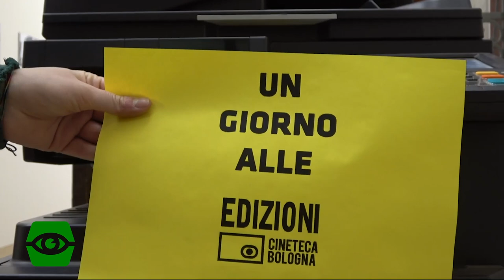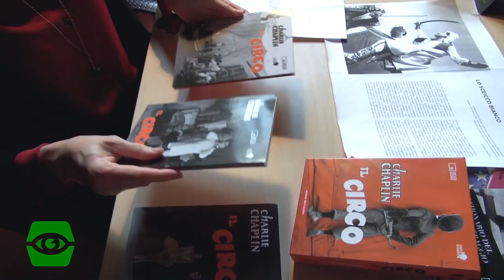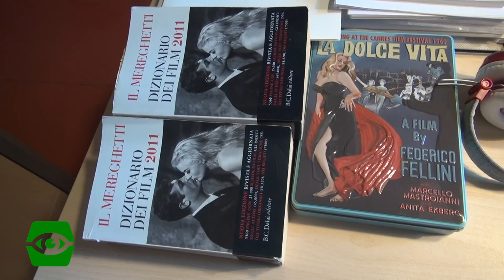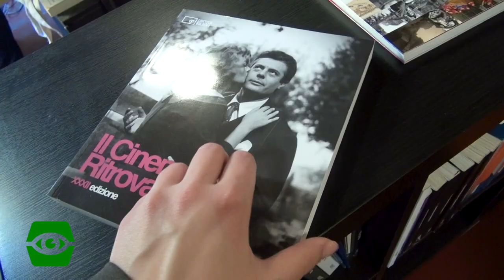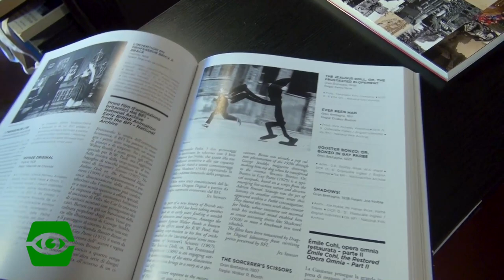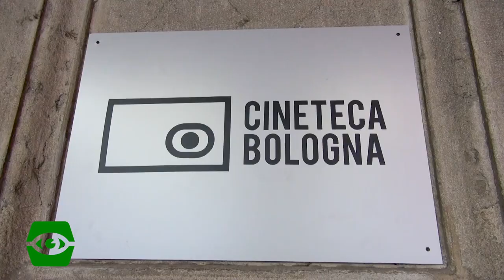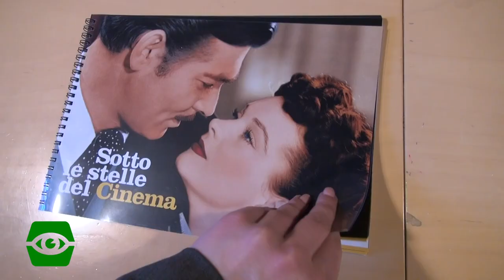Un giorno alle Edizioni Cineteca di Bologna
Ed eccoci giunti all'ultimo appuntamento della rubrica "Un giorno a..."!

Chiudiamo in bellezza con la Cineteca di Bologna, una realtà polivalente, che grazie alla sua struttura, caratterizzata da più scomparti operativi (restauro, archivio, edizioni) ha la possibilità di lavorare a progetti editoriali unici, con il fine di continuare e approfondire criticamente il discorso sul cinema, che porta avanti da anni.

Per chi non lo sapesse, "Un giorno a..." è una rubrica dedicata alla scoperta delle case editrici, volta a comprendere le dinamiche lavorative al loro interno e le prospettive che offrono ai giovani.